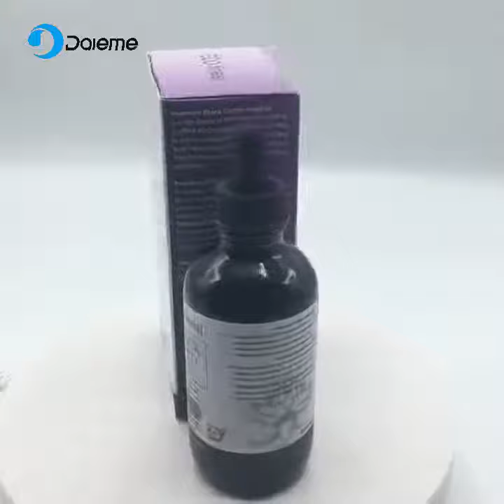Black Seed Oil -8 Oz Amber Glass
Alive Herbal BLACK SEED OIL~Black seed oil for hair, Acne~ 100% Raw Cold Pressed, Unfiltered, Vegan & Non-GMO, No Preservatives & Artificial Color- BPA Free Food Grade Amber glass Bottle- 8 OZ